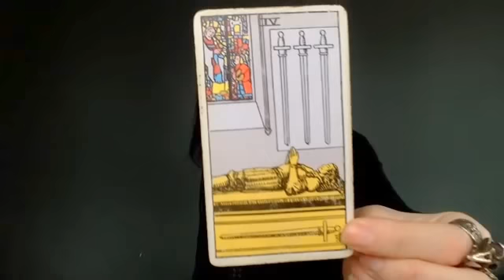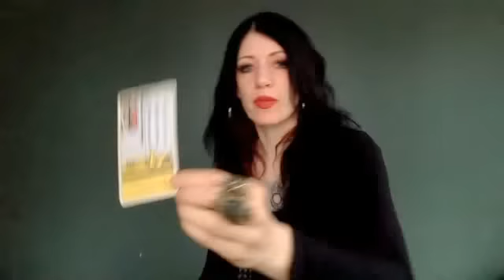Astrology/Tarot Jan 8-14. New Moon in Capricorn.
At the time of this recording, we are experiencing a Dark Moon. This is a great time for divination of all kinds! It's also a great time to take a nice hot bath, and let all that no longer serves go down the drain with the water at the end. A glass of wine can assist as well!

The New Moon is the moment to set intention. Happening on Sat at 8:30pm ET, at 19 Capricorn, this can be a great time to look at longer term commitments, and feel into what is aligned currently. Capricorn is an earth sign, and so pa attention to the feelings in the body. It never lies.

We've got a bunch more aspects that we discuss in this report, and a card!

New special Reading and Webinar!
Both called: Four Faces of the Feminine. (Get both and receive a discount!)
Juno, Vesta, Ceres and Pallas (Athena)...four complex and powerful faces of the Feminine. Juno: partnerships, power struggles, and social status. Vesta: priestess energies and sacred sexuality. Ceres: abundance/lack issues and cycles. Athena: serpent wisdom, conflict strategy and the "split" between "smart and sexy" (Athena will also relate to Medusa, her other half.

Special Reading: Four Faces of the Feminine: In this reading we'll explore the placement of each of these Goddesses in your personal chart, and bring forth the dominant archetypal themes present for you!

Webinar: Four Faces of the Feminine: In this webinar, we'll explore the meaning of each of these archetypes, and we'll go over the placement of each of these Goddesses in each of the elements: Earth, Air, Fire, Water. Tues Jan 19th, 6pm ET.

Discount for monthly donators on the reading using the exclusive coupon supplied!